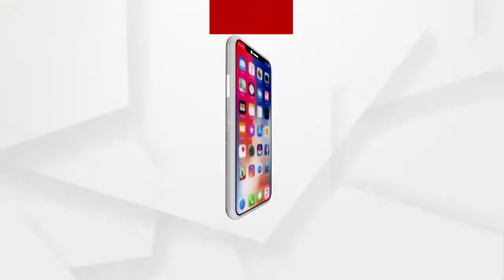ଜମିବାଡ଼ି ବିବାଦକୁ ନେଇ ଗଣ୍ଡଗୋଳ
ଯାଜପୁର ଜିଲ୍ଲା ବିଂଝାରପୁର ଥାନା ଅନ୍ତର୍ଗତ ଅଙ୍ଗଳୋ ପଂଚାୟତର ଅରିଲୋ ଗ୍ରାମରେ ଅଭାବନୀୟ ଘଟଣା ଦେଖିବାକୁ ମିଳିଛି। ଜମି ବିବାଦକୁ ନେଇ ଆକ୍ରୋଶର ଶିକାର ହେଇଛନ୍ତି ଜଣେ ବ୍ୟକ୍ତି...